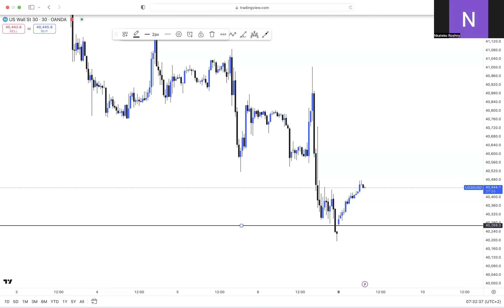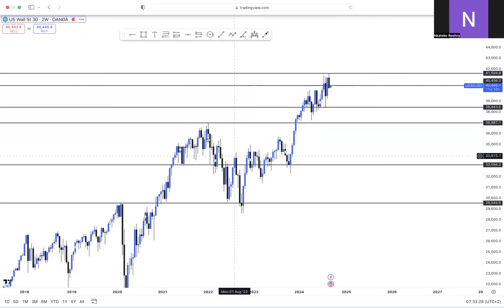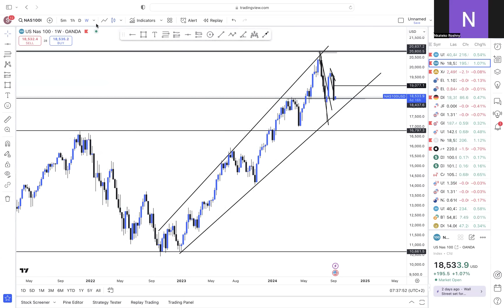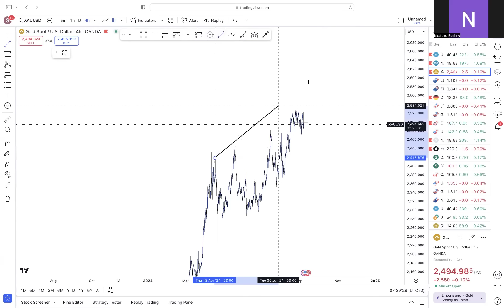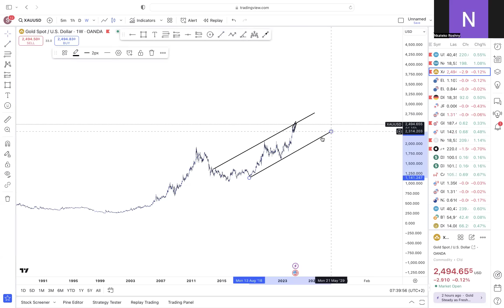UNDATED US30,NASDAQ AND XAUUSD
Start Trading with the broker that im using

EURUSD,NASDAQ AND US30 WEEKLY UPDATE! NFP UPDATE

✅For Free Signals join our Telegram 👇🏼👇🏼

BE SURE TO LIKE AND SUBSCRIBE TO OUR CHANNEL 🙏 BY LIKING OUR VIDEO, YOUTUBE SUGGESTS IT TO MORE PEOPLE AND BY SO DOING THAT WAY WE ARE ABLE TO EMPOWER MORE PEOPLE AND ALSO GROW OUR
COMMUNITY 🙏